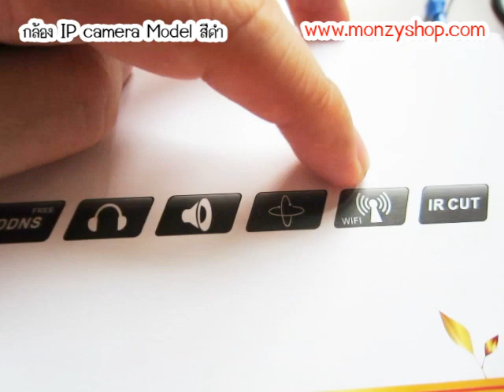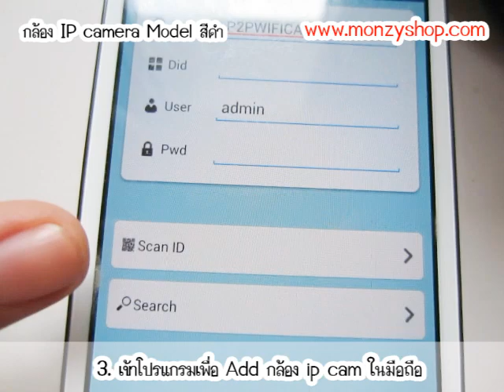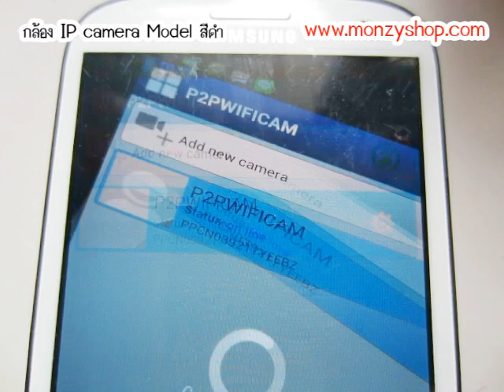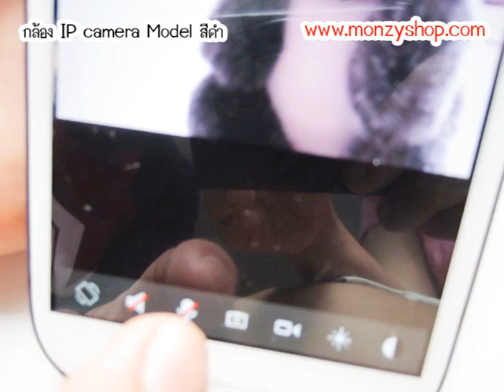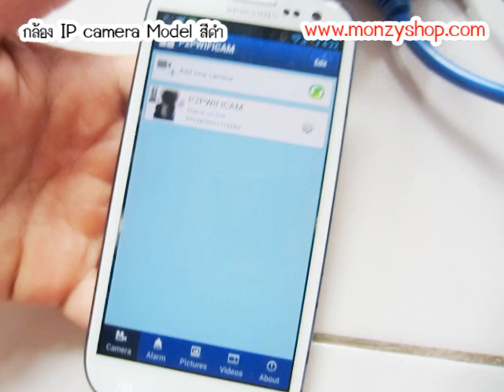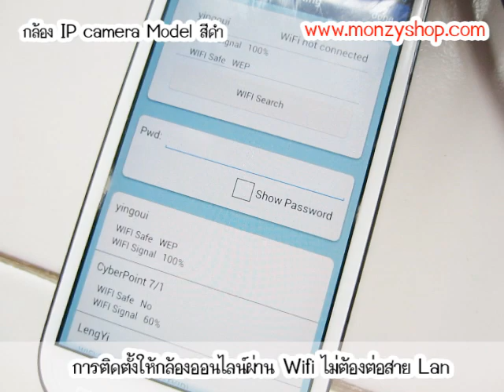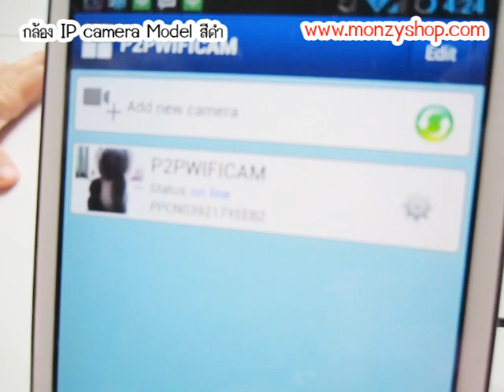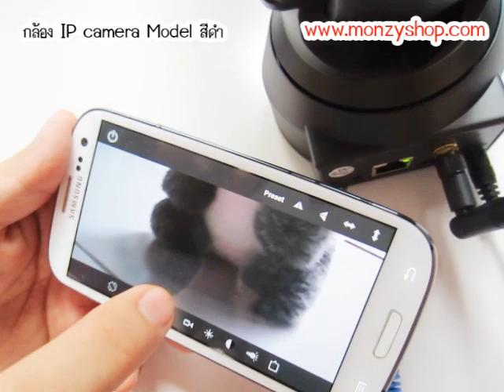ติดตั้งกล้องไอพี ip camera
การติดตั้งกล้องไอพี ใช้เวลาแค่ 3นาที
ขายกล้องip camera ราคาถูกที่